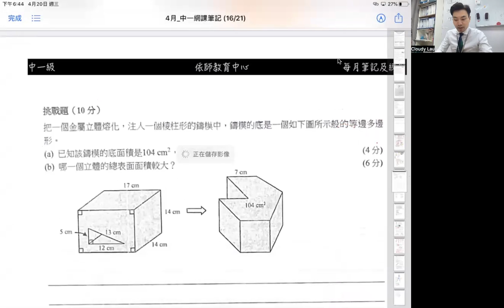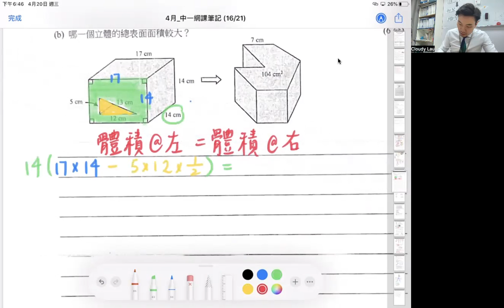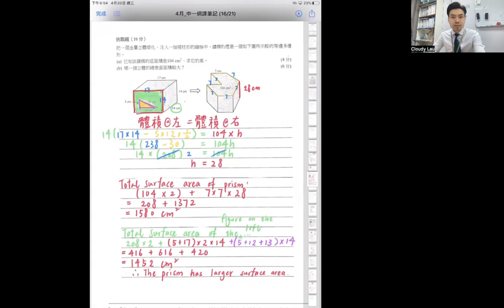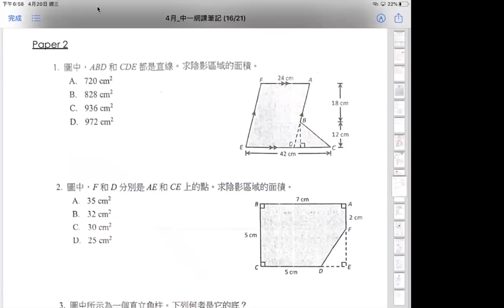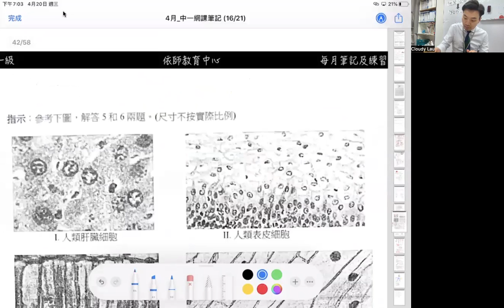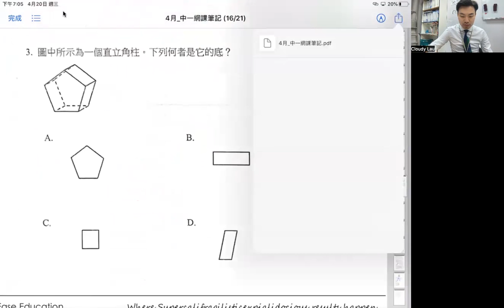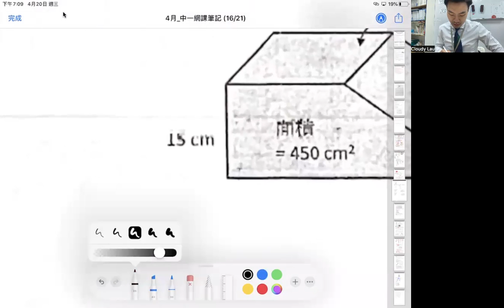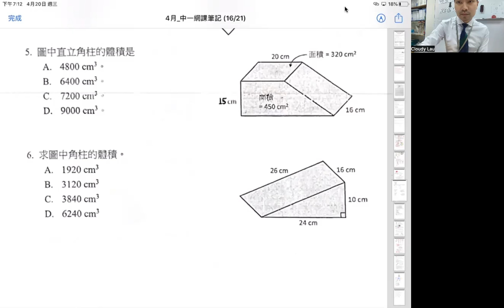中一 數學專科線上課程 4月第3堂 21042022 下測試卷 (3)